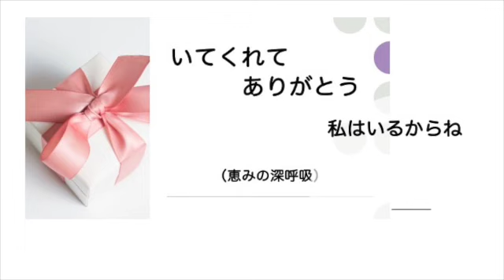【いてくれてありがとう】【気づいたらエゾシカ】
【気づいたらエゾシカ】

釧路で朝、教会に関わっておられる何人かと湖を散歩しました。
一周5キロ。
1時間位かけて歩きました。
途中、アイヌの人たちが作ったという岩にあいた穴を見たり、
大きな鯉がいたり、風もなく、実に気持ちの良いウオーキングでした。
終わりに近づいた頃、湖から離れた林の中に何かこちらを見ている気配を
感じました。動いたのです。
よく見ると「エゾシカ」でした。
角はまだ大人のそれではないので若いのでしょう。最初は2頭
それからしばらくして4頭ほどのエゾシカがこちらを見ながら
何か食べているようでした。

一緒に歩いていた人が、
「ああいう大きいのが急に道路に飛び出してくると
びっくりしますよ。びっくりするだけならいいけれど
当たったら自動車は大破しますし、大怪我をしますよ。」
すると別の方が「私の友達が自動車を運転している時
鹿が飛び込むようにフロントガラスに激突したんですって。
そしたら、フロントガラスが鹿の顔のままスポッと
切り抜いたように割れたんですって」

怖いですよね。
オーストラリアの砂漠ではカンガルー。
もちろん、東京では「気づいたら横道から自転車」が
怖いですけれど。
運転には注意が必要ですね。

そんな話をしながら、一回り。
気持ちの良い朝でした。
歌は
「この世の旅路主イエスと」